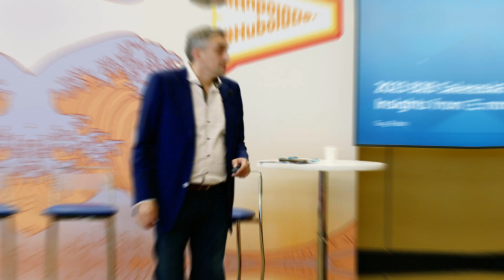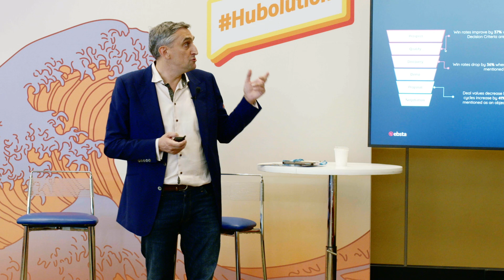Guy Rubin - B2B Sales Benchmarks | Inbound 23